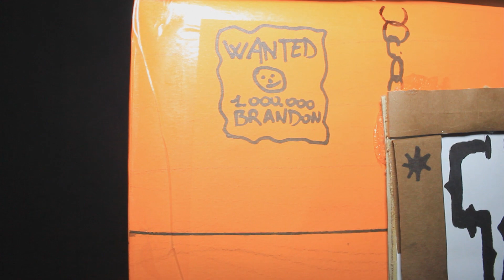BORGHETTA STILE 5 OTTOBRE 2012 @BRANCALEONE WILD WILD WEST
Il più eccentrico e bizzarro party a tema, che propone i grandi successi eurodance degli anni '90...e non solo!